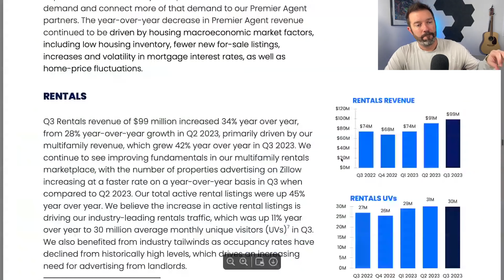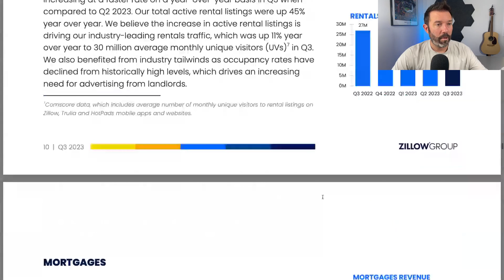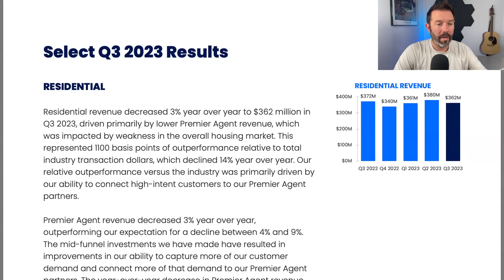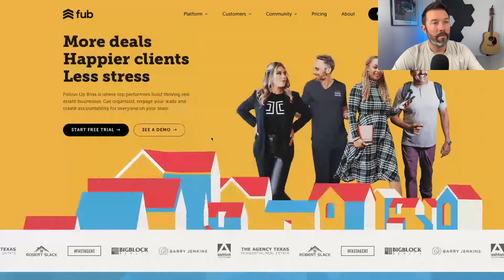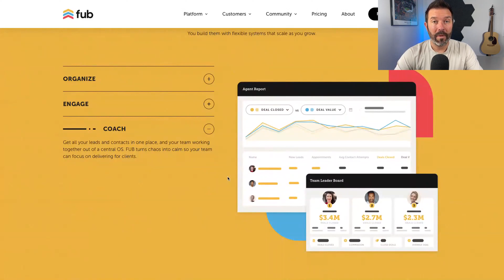The Only Housing Stock You Need to Own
In this video, I'm sharing with you the only housing stock you need to own: Zillow. It's the one company building a platform and it's growing in rentals.

With the National Association of Realtors facing billions in fines and sellers looking for lower fee options, Zillow is the best place to turn and that should drive growth long-term.